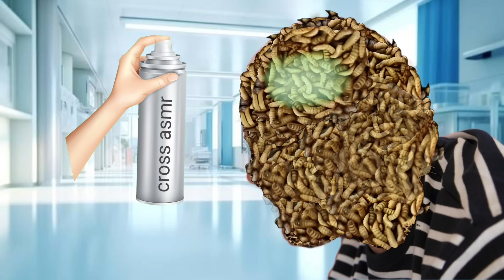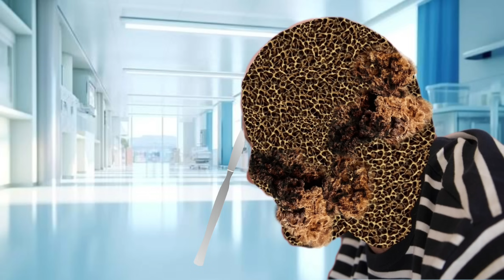Asmr remove moggot & worm infected girl face | ASMR treatment animation.@CrossAsmr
animation
 asmr
 asmr adhd
asmr compilation
asmr doctor
 asmr ear
asmr fr
asmr glow
asmr makeup
asmr massage
asmr roleplay
 asmr sleep
asmr sounds
 asmr tapping
asmr tiktok
asmr tiktok compilation
asmr tingles
asmr triggers
asmr video
asmr whispering
 fast asmr
glow asmr
 jojo asmr
 jojos asmr